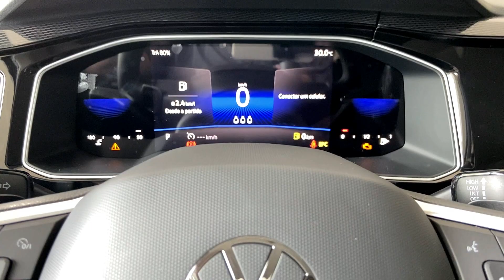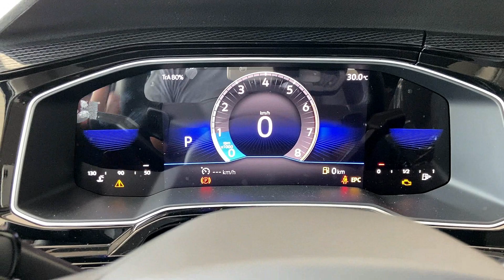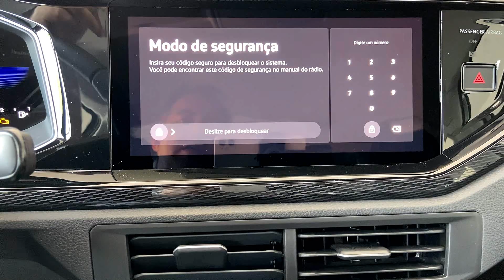VALE R$ 106 MIL? VW POLO 170 TSI 2023 COMFORTLINE SERIA MELHOR QUE ONIX TURBO LTZ E NOVO HB20?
NOVO VW POLO HIGHLINE 2023 FAZENDO 19KML NÃO É MAIS O MESMO AINDA ASSIM VALE R$ 109 MIL?... Estamos falando de cada detalhes sobre esse modelo.

📶Mais informações:
Distrive Volkswagen

Vídeos todos os dias 18:45